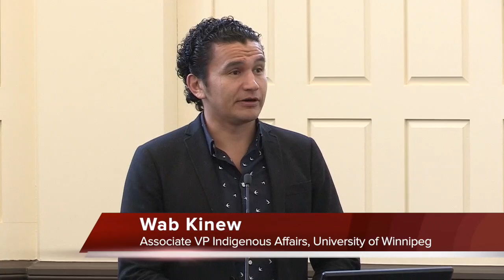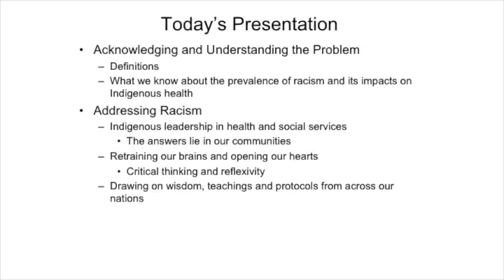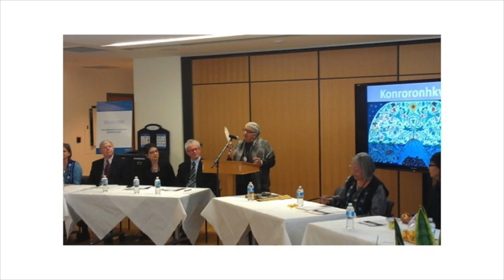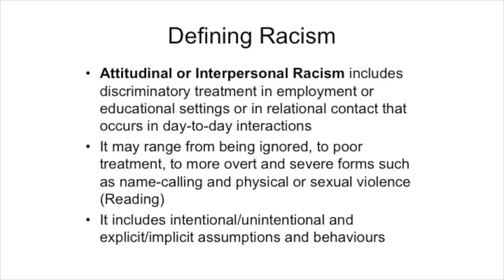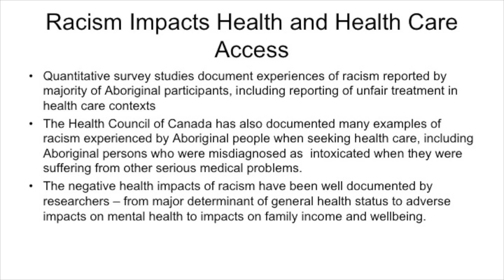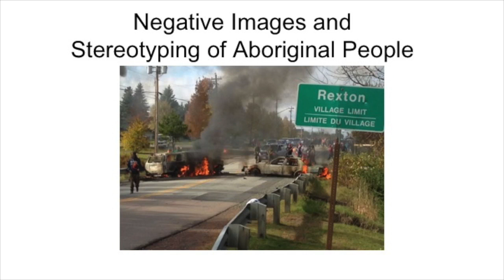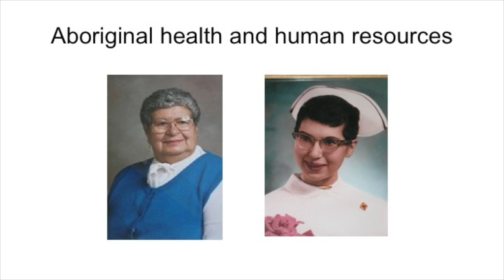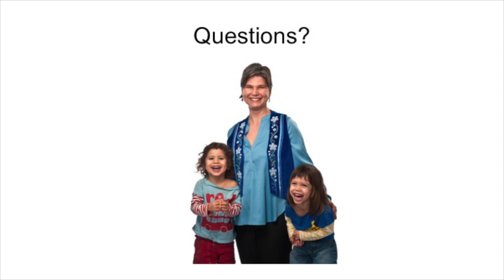Who should have the last word on Indigenous health?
Dr. Janet Smylie on who should have the last word on treatment for Indigenous people. Part of the 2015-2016 Weweni Indigenous Scholars Speaker Series presented by the Indigenous Affairs Office. From February 3, 2016.